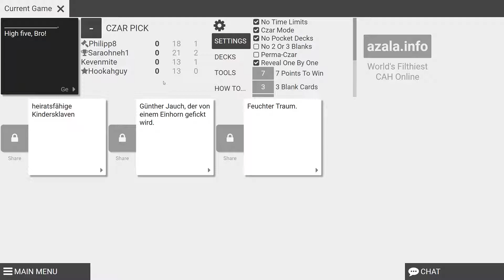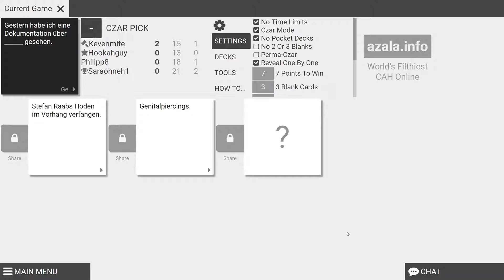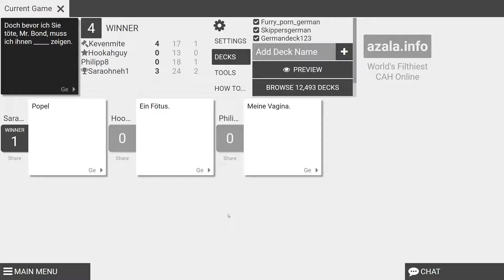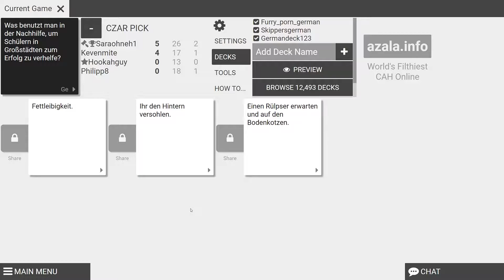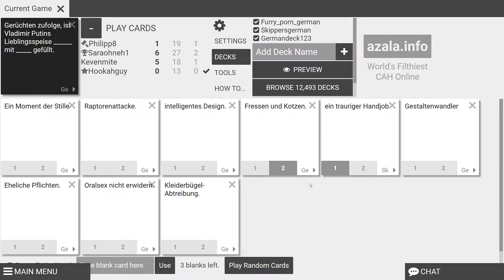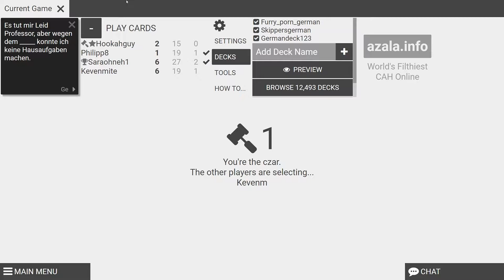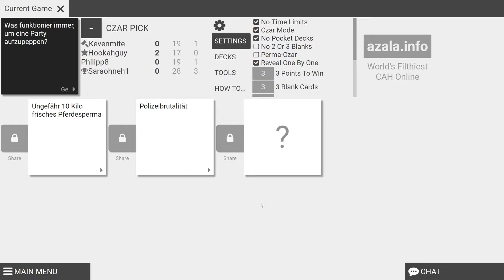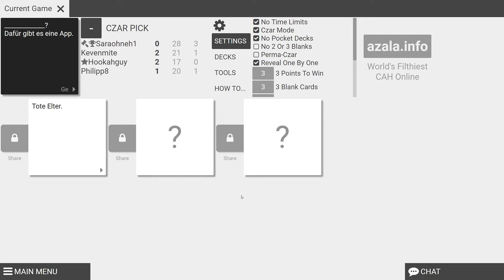Alle wollen mit Oma 🃏 / Cards Against Humanity #04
❎ PIRATEN:

KEVEN
SARA
PHILIPP
KEVIN

❎ MACH ES DIR SELBST:

Wenn dir diese Spiel gefällt, dann unterstütze den Publisher sowie den Entwickler und kaufe es dir im Original:

❎ GUTEN RAUCH:

Wenn dir das Produkt gefällt, dann unterstütze den Hersteller und kaufe es dir im DK´s Shisha Shop

❎BESCHREIBUNG:

Cards Against Humanity ist ein Partyspiel für schreckliche Menschen. Die PC Version basiert auf dem originalen Kartenspiel. Es müssen Fragen oder Sätze mit Hilfe von vorgefertigten Antwortmöglichkeiten beantwortet oder vervollständigt werden.
Die Antwortmöglichkeiten sind nicht Jedermanns Sache, vom Ekel bis zum Schwarzen Humor ist alles dabei.

❎ Dies war eine Ausgabe mit dem Team von BuffPuff, vielen Dank für's Zuschauen und bis zum nächsten Mal!